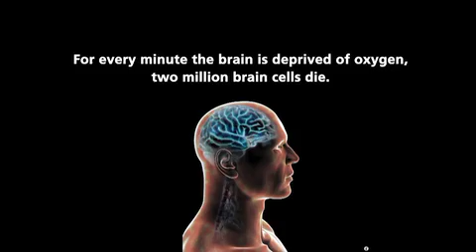Providence Telestroke Network in action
Glimpse into the new frontier in stroke care. See how Providence Telestroke Network is saving lives.

When it comes to stroke, time is brain. The faster patients can be diagnosed and treated, the better their outcomes. This can be a challenge in small or rural communities where 24-hour access to stroke specialists is rare. Thanks to novel new technology, neurologists from Providence Brain Institute can now be "in the room" with patients who are hundreds of miles away.

Through advanced video technology, a fellowship-trained neurologist can review patient records and diagnostic results, perform a full examination and consult with local clinicians to help determine the best and fastest course of treatment.
Providence Telestroke Network delivers 24-hour clinical stroke expertise that has led to treatment rates that exceed national benchmarks and save lives.